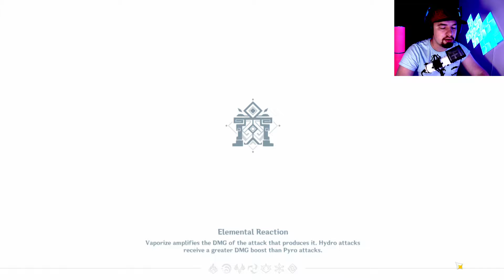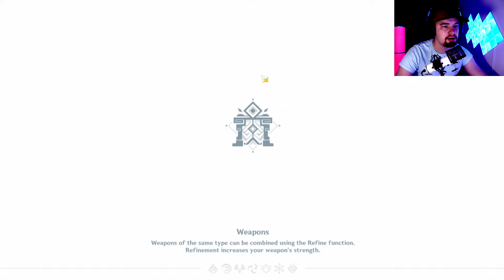Genshin Impact Part 46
Hello and welcome to our video